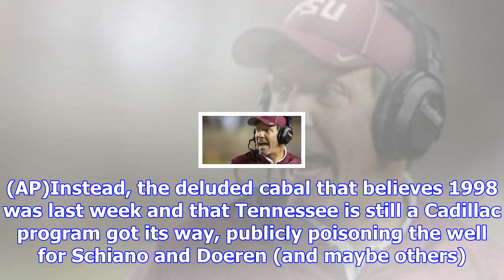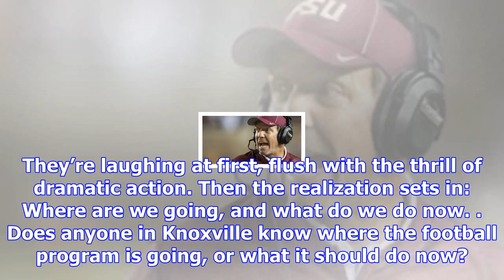Tennessee fans got what they wanted, and now the school is the laughingstock of college football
Sunday afternoon, Tennessee had a football coach locked up and an athletic director in place. Wildly...